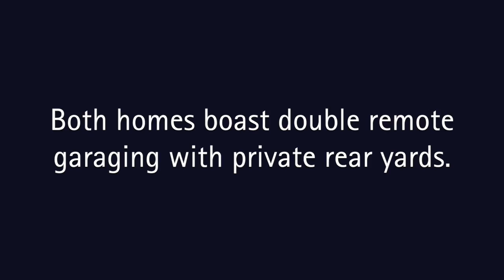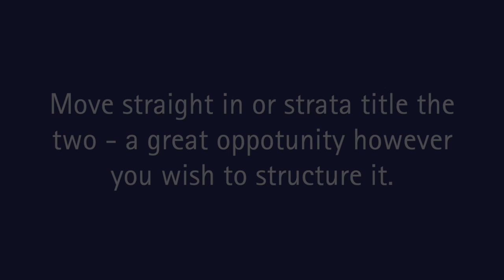12 Robbins Drive, East Albury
JUST LISTED - EAST ALBURY - 12 Robbins Drive

TWO FOR ONE

Offering Two four bedroom townhouses on the one title, this unique offering brings about a fantastic opportunity. Located in sought after Eastern View Estate and close to Shops, Schools, Albury base hospital and Mungabareena reserve 12 Robbins Drive offers the flexibility for someone to purchase and move straight in whilst earning a good income from Townhouse two. There is also the option to Strata title the two and sell off one.

Each townhouse consists of four bedrooms all with built in robes. Masters with ensutites and walk in robes they have been finished off to modern living standards. The open plan kitchen, living and dining areas are well thought out and utilize the Northern aspect allowing plenty of natural light and winter warmth. Both homes boast double remote garaging with private rear yards.

Currently the rear house is occupied by the owner whilst the front one is leased fully furnished to medical staff from Albury base Hospital for $485 a week. There is also the opportunity for an investor to rent out both property’s to the hospital whist benefiting from the depreciation potential this property has to offer or even the ability to strata title. With a location in a high demand residential area it is a great opportunity regardless of how you choose to structure it.

Features:

• Four bedrooms

• Built in robes

• Master with ensuite and walk in robe

• North facing living areas

• Private yards

• Double remote garaging

• Fantastic location

• Quality cooking appliances

• Exposed aggregate driveways